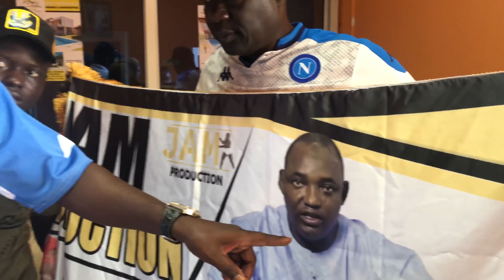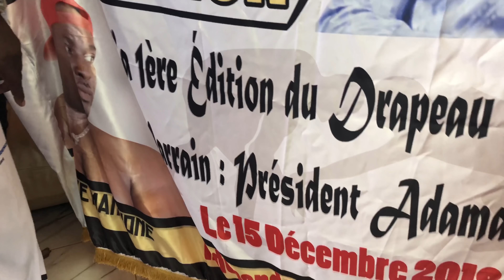Le bêtisier de Lamine Samba, Wouly et Lirou Diane en Gambie 🇬🇲 😂😂 [Vidéo 4K]